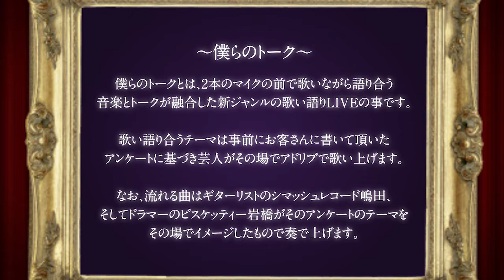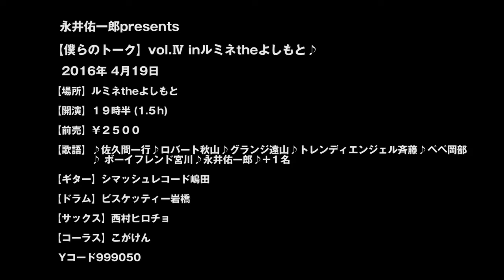しずる池田×どりあんず平井【僕らのトーク】#31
永井佑一郎Presents

【僕らのトーク】vol.Ⅳ inルミネtheよしもと

４月１９日
【歌語】♪佐久間一行♪ロバート秋山♪グランジ遠山♪トレンディエンジェル藤♪ペペ岡部♪ボーイブレンド宮川♪永井佑一郎♪
+１名

【ギター】シマシュ嶋田

【ドラム】ビスケッティー岩橋

【サックス】西村ヒロチョ

【コーラス】こがけん